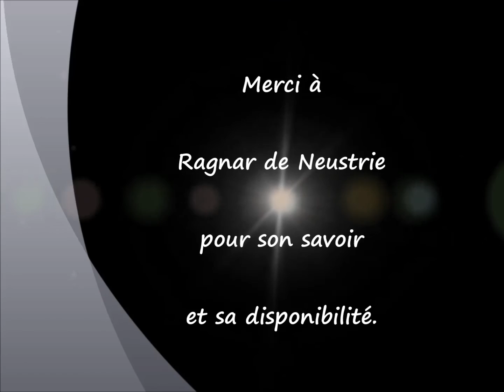Tente viking bois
Fabrication d'une tente oseberg par Ragnar de Neustrie de la troupe LES COMPAINGS D'ESCULAPE.
Première partie: le bois